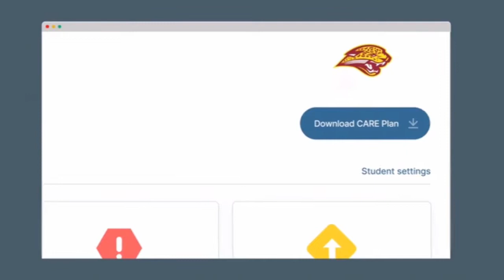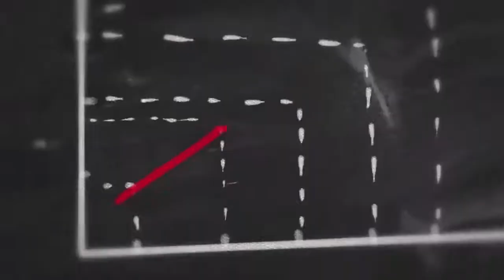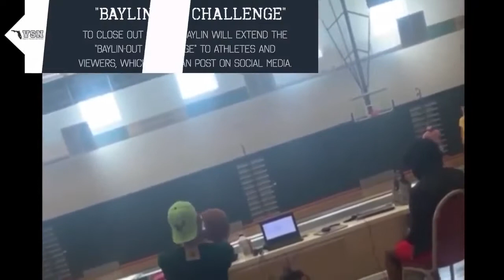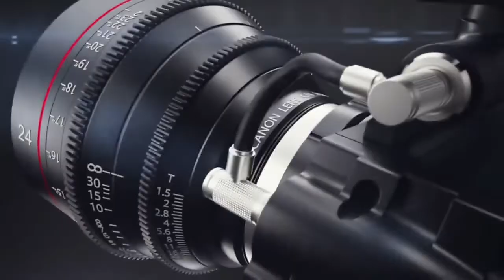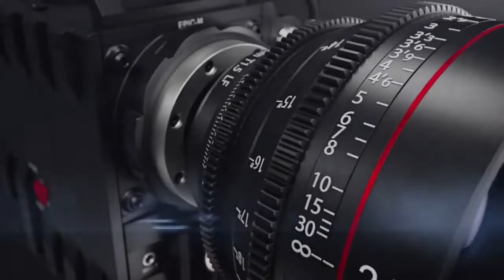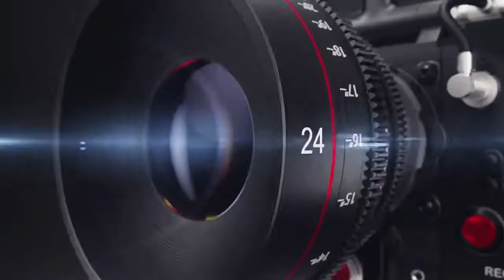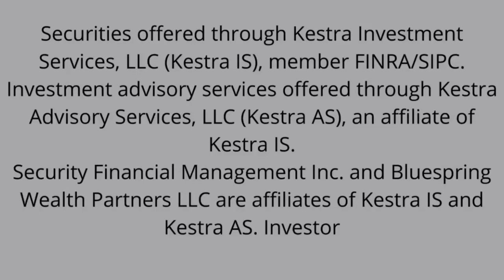2022 Spring Football Windermere vs Astronaut